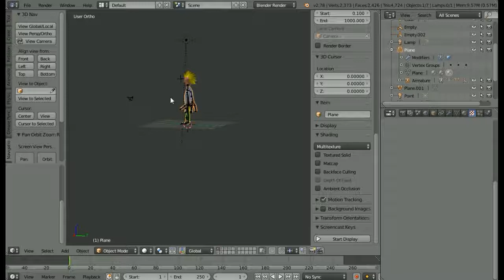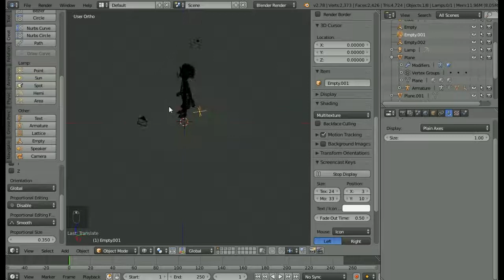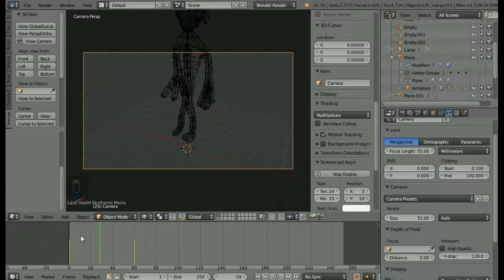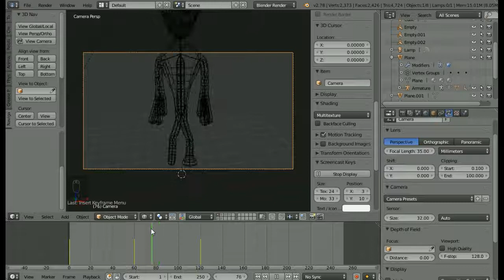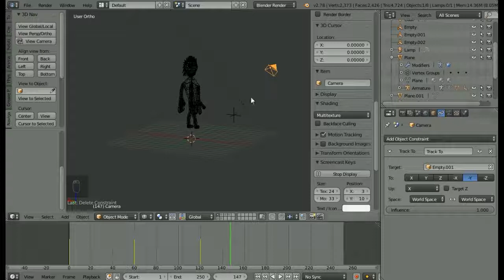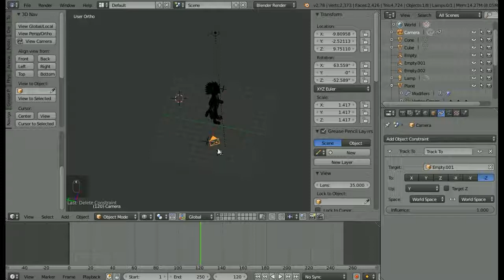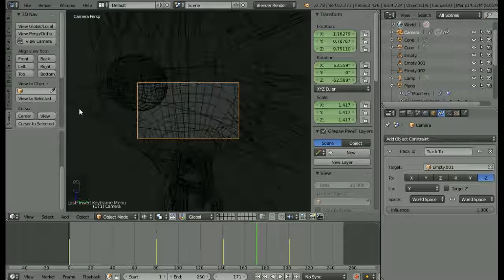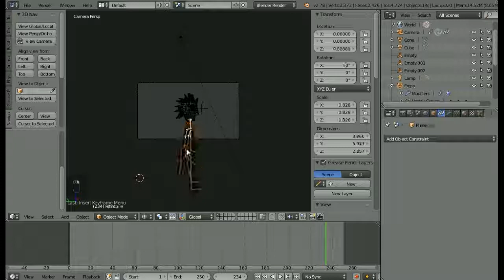8 Blender 3D tutorial animasi keyframe #1